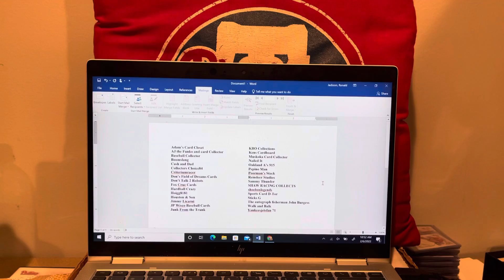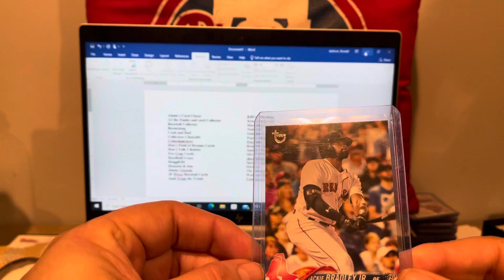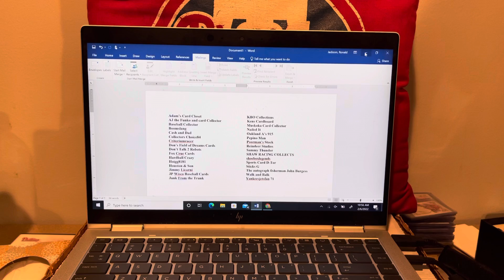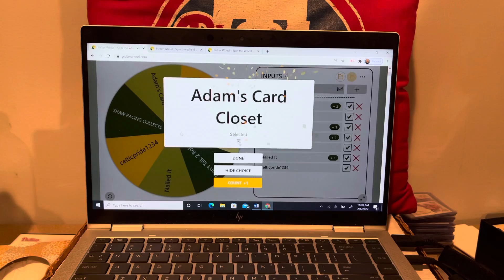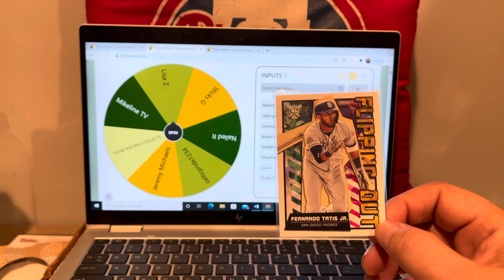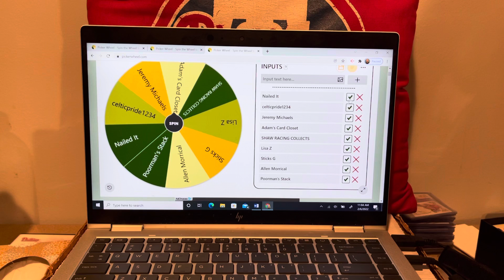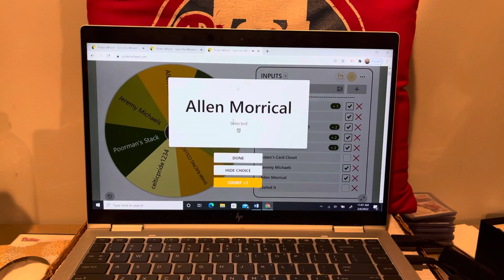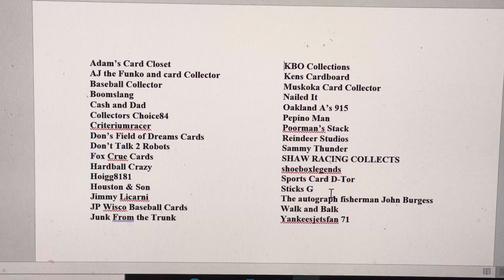Sunday Trivia Recap and a 200 Subscriber VR Update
Check out the link below to find the original video announcing the contest.